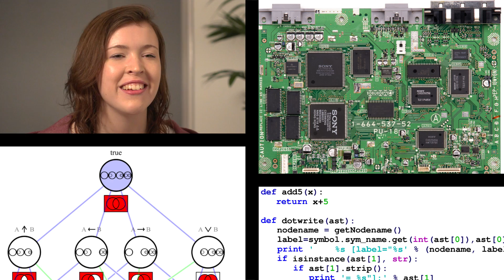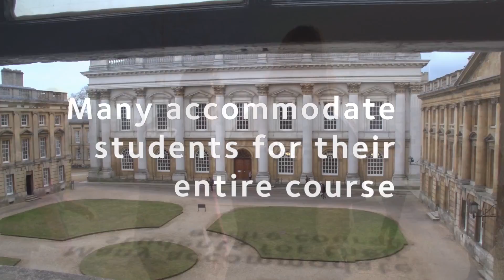Computer Science at Oxford University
Want to know more about studying at Oxford University? Watch this short film to hear tutors and students talk about this undergraduate degree. For more information on this course, please visit our